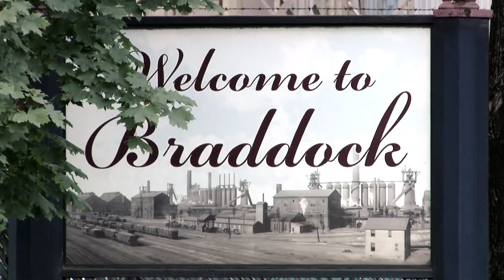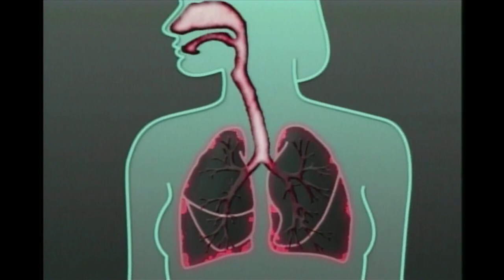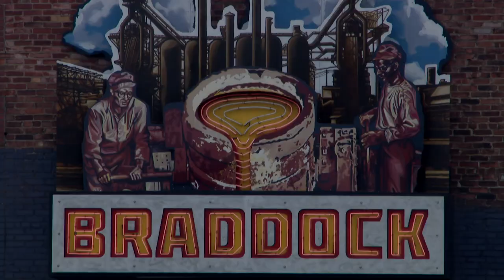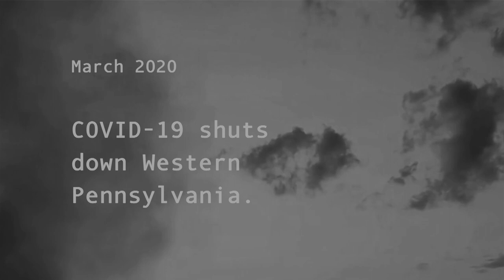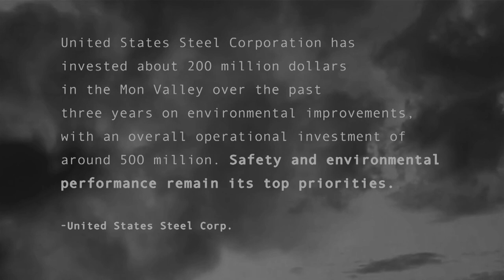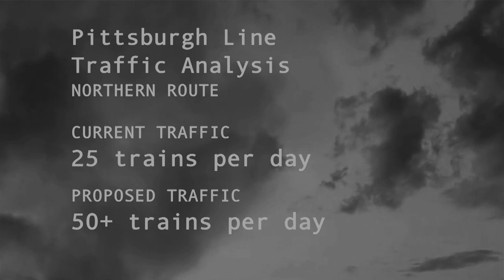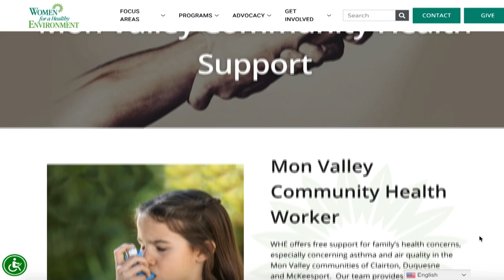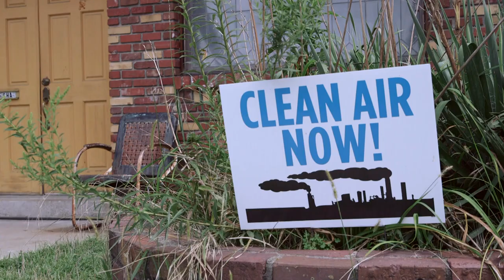The Air That We Breathe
Allegheny County's poor air quality has been an issue for decades. And while it’s certainly cleaner than in the past, there are present-day pollution sources that threaten marginalized communities like Clairton, Braddock and Manchester – and us all. COVID-19 has only compounded this problem. Learn more about the issues around our air quality and meet some of the people fighting for cleaner air.